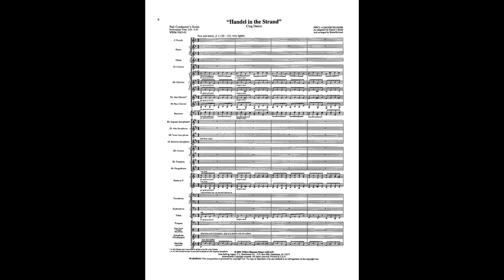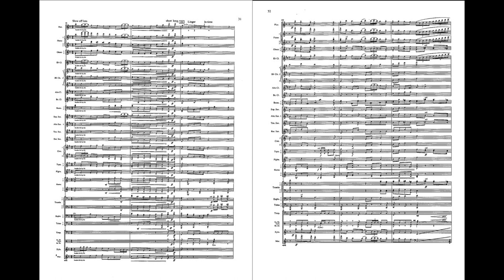Handel in the Strand - Percy Grainger, arr. Keith Brion, Loras Schissel (with Score)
John Philip Sousa’s tasteful arrangement of this delightful Percy Grainger classic has been updated for modern concert band by Keith Brion and Loras Schissel. Includes copious rehearsal and performance notes and even some correspondence between Sousa and Grainger that gives insight into their thoughts about arrangements of Grainger’s music. Extremely nice!